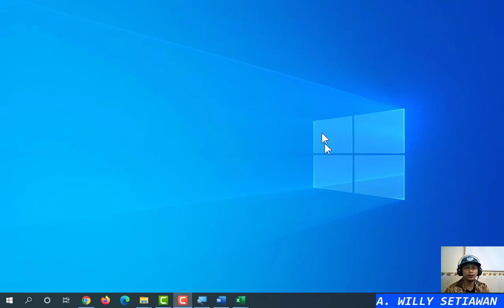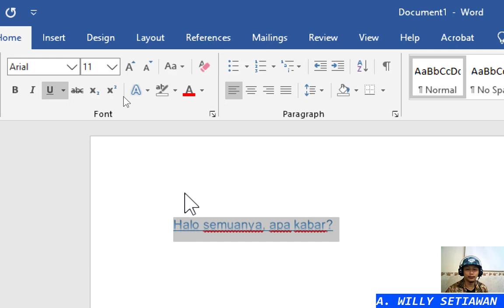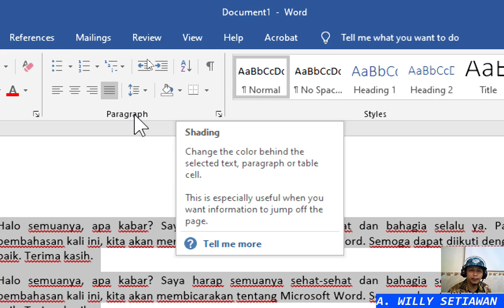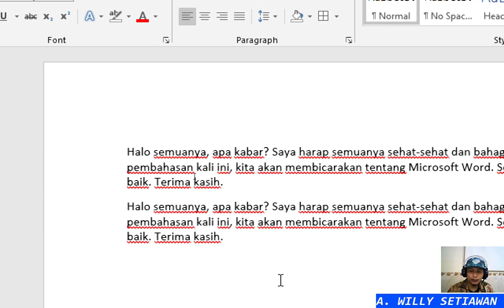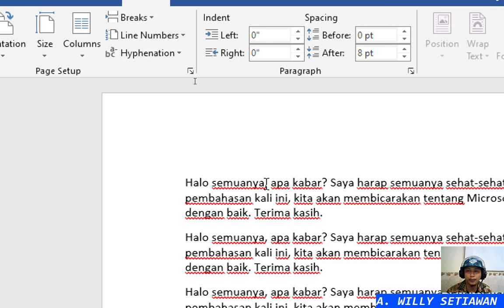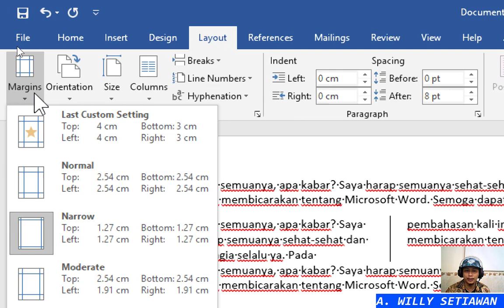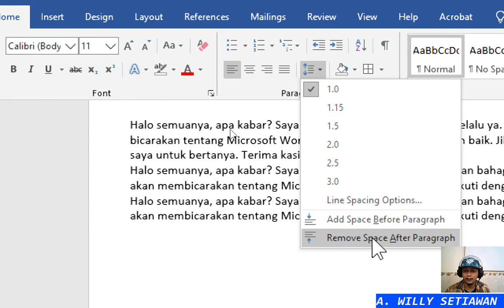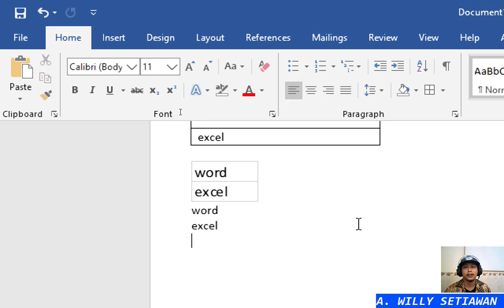MS Word 01: Pengantar & Menu-Menu Dasar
Pengaturan huruf (jenis, warna, dsb), pengaturan paragraf (spasi paragraf, perataan pengetikan, dsb), pengaturan ukuran kertas, batas pengetikan, dsb.